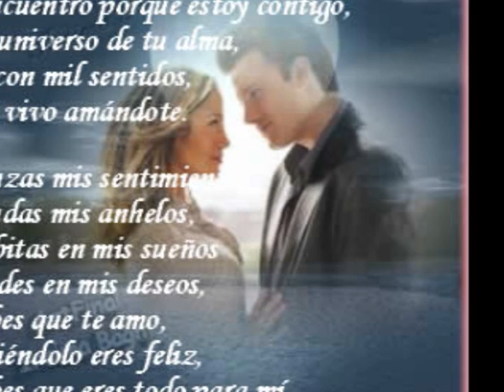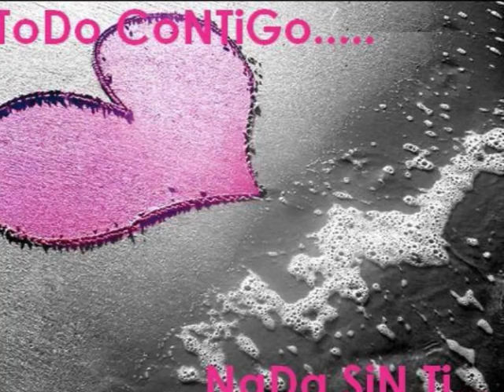Solo para Ti Roger...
Con mucho cariño para ti mi amor... Te quiero Roger...